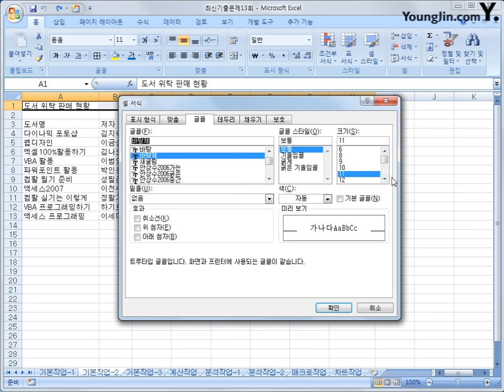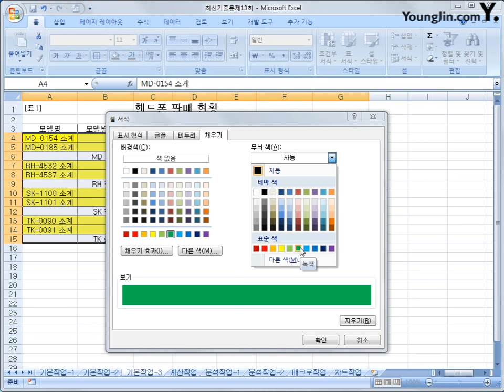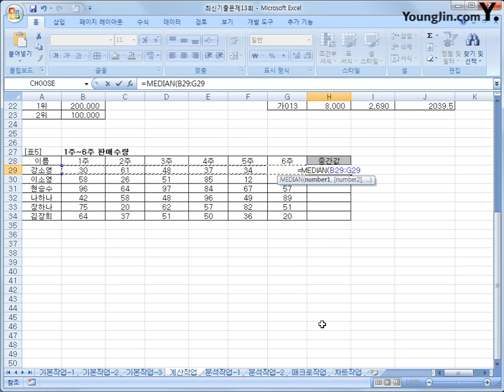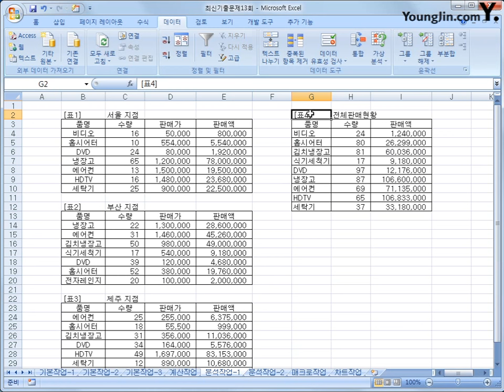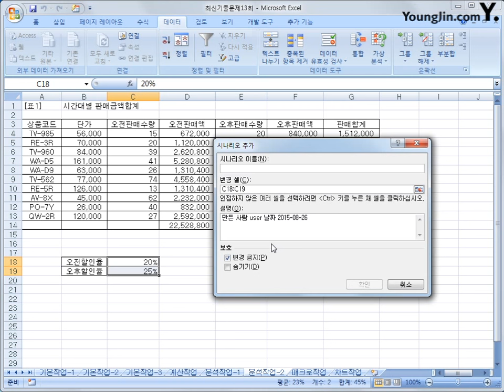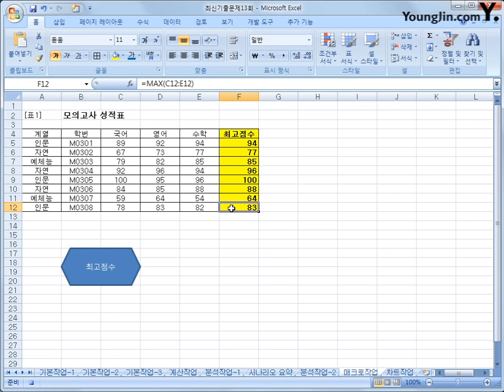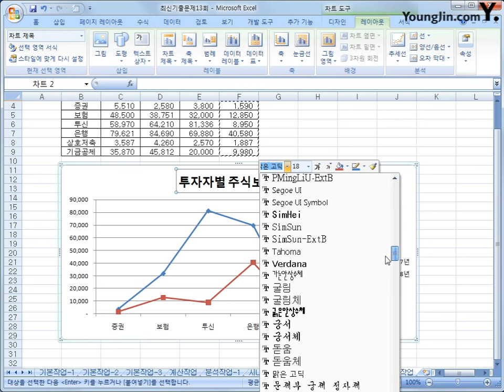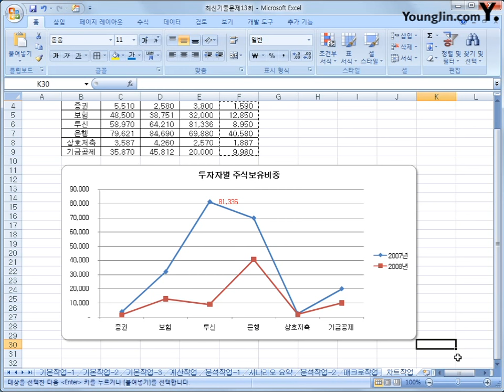최신 기출문제 13회